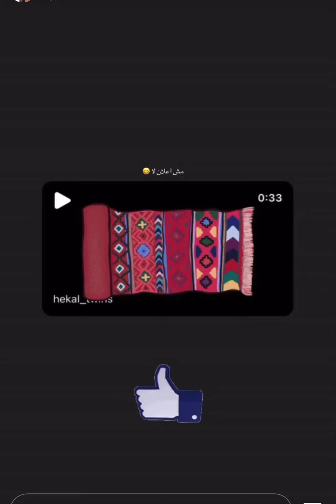تليفون حسين عايز يتفرمط 😂💔🤦🏼‍♀️